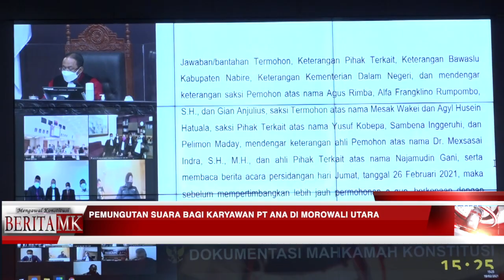Lindungi Hak Pemilih, MK Perintahkan Pemungutan Ulang Pilbup Morowali Utara bagi Karyawan PT ANA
JAKARTA, HUMAS MKRI - Mahkamah Konstitusi (MK) mengabulkan untuk sebagian permohonan yang diajukan oleh Pasangan Calon Bupati dan Wakil Bupati Morowali Utara Nomor Urut 2 Holiliana dan Abudin Halilu. Sidang pengucapan Putusan Perselisihan Hasil Pemilihan Gubernur, Bupati, dan Walikota Tahun 2020 (PHP Kada 2020) untuk Kabupaten Morowali Utara dengan Nomor  104/PHP.BUP-XIX/2021 ini digelar pada Jumat (19/3/2021) di Ruang Sidang Pleno MK.

“Memerintahkan kepada Termohon (KPU Kabupaten Morowali Utara) untuk melakukan pemungutan suara ulang pada TPS 01 Desa Peboa Kecamatan Petasia Timur dan TPS 01 Desa Menyo’e Kecamatan Mamosalato dalam tenggang waktu 30 (tiga puluh) hari kerja sejak putusan ini diucapkan. Memerintahkan kepada Termohon untuk melakukan pemungutan suara dengan mendirikan TPS khusus di kawasan PT Agro Nusa Abadi (PT ANA) bagi karyawan PT ANA yang memenuhi syarat untuk memilih dan belum melaksanakan hak pilihnya 228 karena terhalangi hak mereka untuk memilih pada Pemilihan Bupati dan Wakil Bupati Kabupaten Morowali Utara Tahun 2020 dalam tenggang waktu 30 (tiga puluh) hari kerja sejak putusan ini diucapkan,” ujar Ketua MK Anwar Usman membacakan amar putusan.

Selain itu, dalam amar putusan, Mahkamah juga memerintahkan kepada Termohon untuk menggabungkan hasil pemungutan suara ulang sebagaimana dimaksud pada amar angka 3 dan pemungutan suara sebagaimana dimaksud pada amar angka 4 dengan hasil yang telah ditetapkan oleh Termohon sebagaimana tertuang dalam Keputusan Komisi Pemilihan Umum Kabupaten Morowali Utara Nomor 185/PL.02.6-Kpt/7212/KPU-Kab/XII/2020 tentang Penetapan Rekapitulasi Hasil Penghitungan Suara Pemilihan Bupati dan Wakil Bupati Morowali Utara Tahun 2020, bertanggal 17 Desember 2020, yang tidak dibatalkan oleh Mahkamah. Kemudian, Termohon harus menuangkannya dalam keputusan baru mengenai hasil akhir perolehan suara masing-masing pasangan calon dalam Pemilihan Bupati dan Wakil Bupati Kabupaten Morowali Utara Tahun 2020, dan mengumumkannya sesuai peraturan perundang-undangan, tanpa melaporkan hasilnya ke MK.

Dalam pertimbangan hukum Mahkamah, Hakim Konstitusi Manahan M.P. Sitompul mengatakan untuk menjaga kemurnian suara pemilih, seharusnya pemungutan suara dilakukan di semua TPS bagi karyawan PT Agro Nusa Abadi (PT ANA) yang mempunyai hak pilih terdaftar sebagai pemilih. Namun, mengingat kondisi pandemi covid-19 dan jauhnya jarak TPS tempat memilih serta untuk melindungi hak pilih pemilih, pemungutan suara dilakukan hanya bagi karyawan PT ANA yang belum melaksanakan hak pilihnya dengan menyediakan TPS khusus yang mudah diakses di kawasan PT ANA.

“Dengan demikian, Termohon harus memastikan pemungutan suara di PT ANA hanya dapat diikuti oleh karyawan PT ANA yang belum menggunakan hak pilihnya pada 9 Desember 2020. Untuk kepentingan tersebut, Termohon dapat menyusun DPT khusus sehingga dapat dipastikan karyawan PT ANA yang telah menggunakan hak pilih tidak lagi menggunakan hak pilihnya,” sampai Hakim Konstitusi Manahan terhadap perkara permohonan perkara yang teregistrasi  104/PHP.BUP-XIX/2021 untuk PHP Kada Kabupaten Morowali Utara.